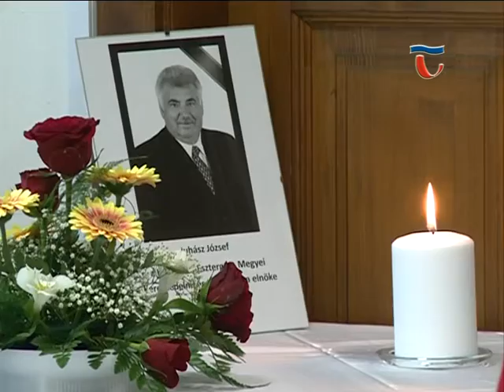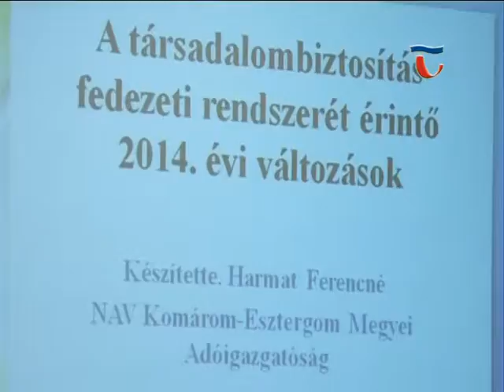140211 Híradó 06 Olvasóklub alakult a József Attila Megyei Könyvtárban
Olvasóklub alakult a József Attila Megyei Könyvtárban. A találkozókat havonta egyszer tartják majd.Az első alkalommal a résztvevők kedven idézeteivel foglalkoztak.